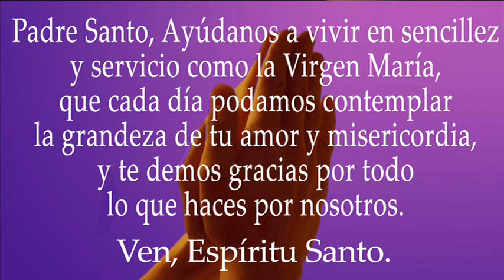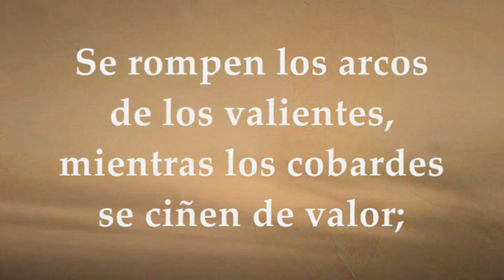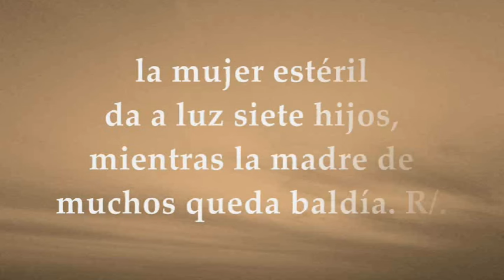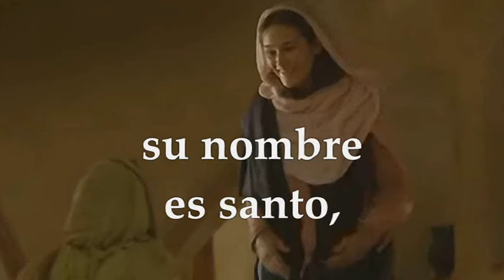EVANGELIO-LECTURAS VIERNES 22 DE DICIEMBRE DE 2023 | ADVIENTO III SEMANA | LUCAS 1,46-56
EVANGELIO Y LECTURAS EUCARISTÍA VIERNES 22 DE DICIEMBRE DE 2023 VIERNES TERCERA SEMANA DEL TIEMPO DE ADVIENTO CICLO B. Primera Lectura: Del primer libro de Samuel 1Sam 1,24-28 Interleccional: 1Samuel 2,1.4-8 R/. Mi corazón se regocija por el Señor, mi Salvador Evangelio según San Lucas 1,46-56.